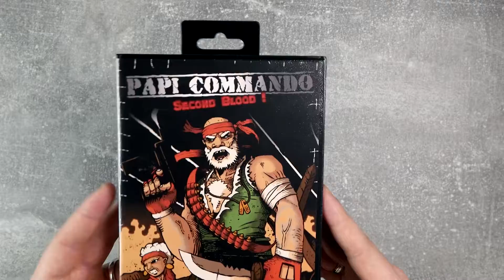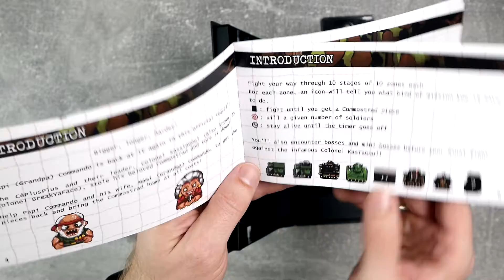Unboxing Papi Commando Second Blood NEW Sega MegaDrive Game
In diesem Unboxing packe ich das Spiel Papi Commando Second Blood aus.
Papi Commando Second Blood ist ein neu entwickeltes Spiel für das Sega MegaDrive.